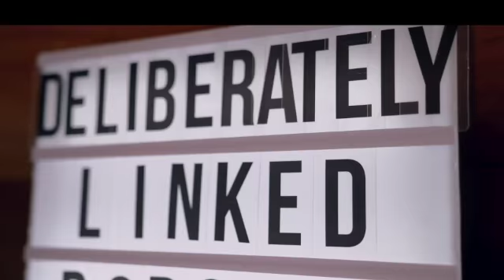Episode 40: See You Later Leaner